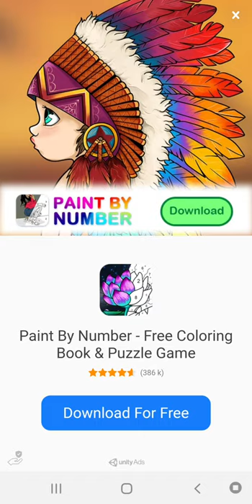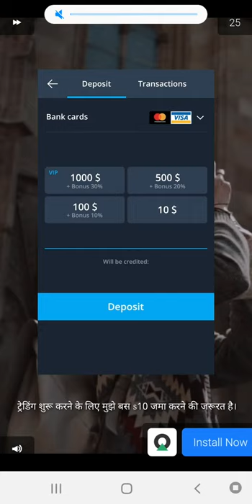Mr bullet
Guys my 3rd video